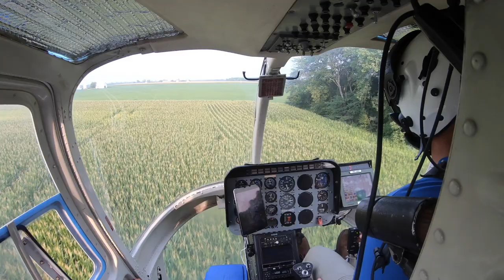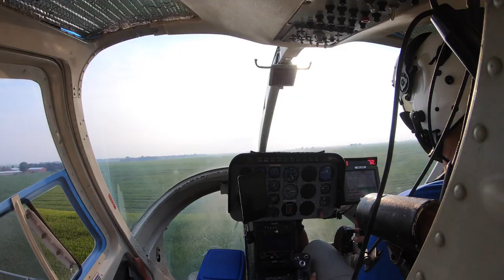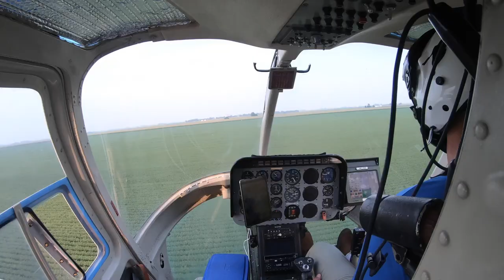Crop Dusting Helicopter - Bell 206 - cockpit perspective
Crop Dusting/Aerial application is not for everyone.  Flying and farming combined with all the responsibilities in between.

Check out the other Crop Dusting / Aerial Application Videos:
- A ground view of a crop dusting helicopter
- #2 Drone view of Helicopter Crop Dusting/Aerial Application Operations
- Outside boom view of Helicopter Crop Dusting/Aerial Application
- Cockpit View of Turbine Helicopter Crop Dusting/Aerial Application Operations
- #1 A Drone view of a Crop Dusting/Aerial Application Turbine Helicopter operation
- #2 Ground Perspective of Helicopter Crop Dusting / Aerial Application